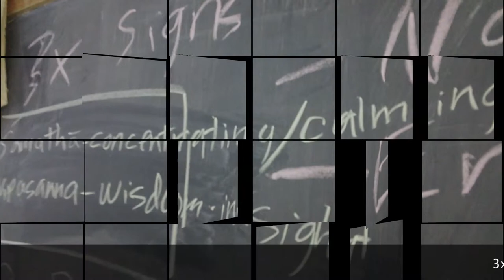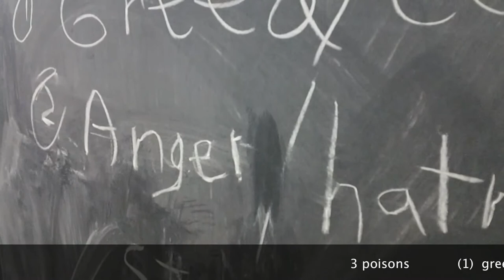20140316 gregory gibbs buddhist basics southeast portland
2-140316
buddhism basics
by and in
the hand of
reverend
jundo gregory gibbs

samatha
concentrating
calming

vipasanna
wisdom-insight

buddism's 3x signs
constant change
no soul
only Enlightenment resolves our dillemas

3 poisons
greed/compulsive desires/thirst
anger/hatred
stupidity/delusion/self deception